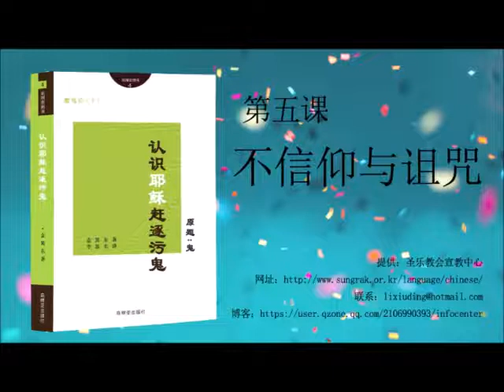有声书│魔鬼论下-鬼（5）不信仰与诅咒│金箕东牧师著│BEREA audiobook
地址 : 韩国首尔特别市永登浦区新吉5洞379-5新馆4层

《目  录》

第一课  什么是鬼论
第二课  魔鬼和他的使者们
第三课  迷惑的灵
第四课  鬼
第五课  不信仰与诅咒
第六课  肮脏的鬼
第七课  阴间
第八课  鬼的原形
第九课  鬼的作工
第十课  鬼的侵入
第十一课  诊断被鬼附的人的方法
第十二课  赶鬼的方法
第十三课  有关鬼的质问及回答

《附录》 圣乐教会圣徒们的见证